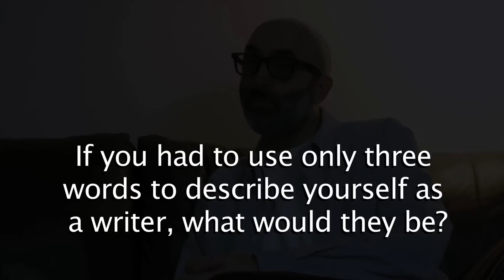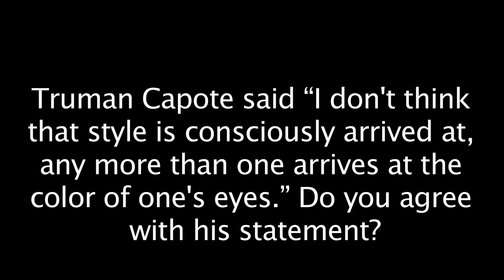The Writer's Block: A Video Q&A with Eduardo Halfon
Eduardo Halfon is the author of The Polish Boxer, which was recently published in English by Bellevue Literary Press. On February 12, City of Asylum/Pittsburgh hosted a reading and Q&A for Halfon. Prior to this, Halfon was able to sit down with Sampsonia Way and talk about the craft of writing.